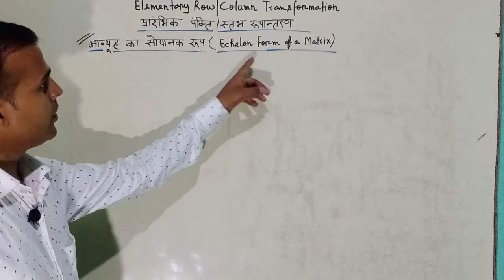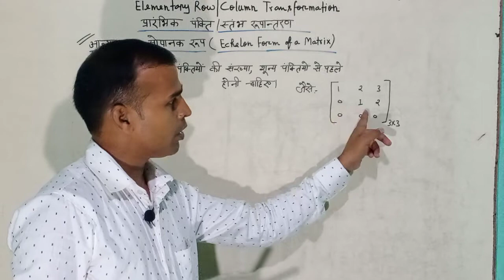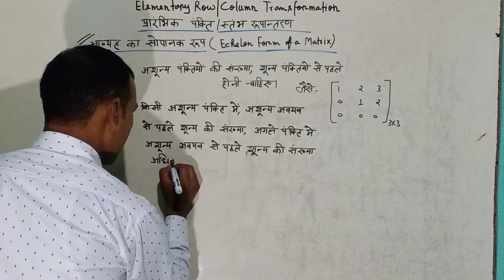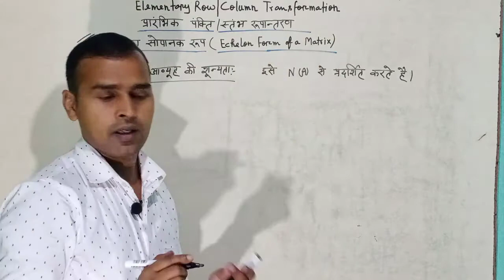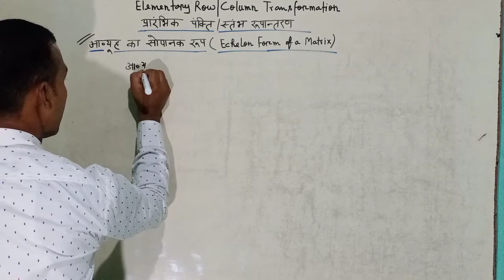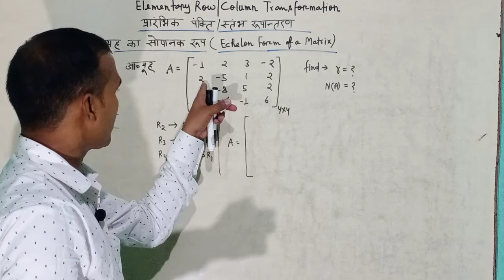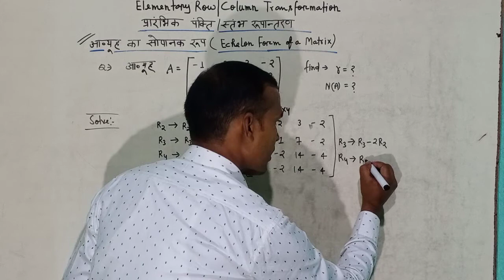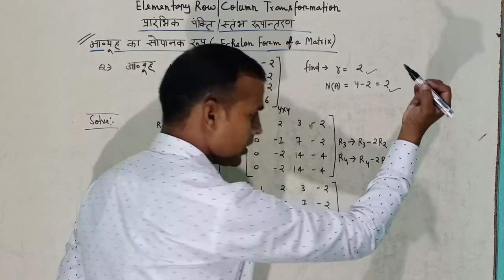Exam preparation with Bhanu Sir ||Echelon form of a matrix ||Applied math -3||By Bhanu Sir